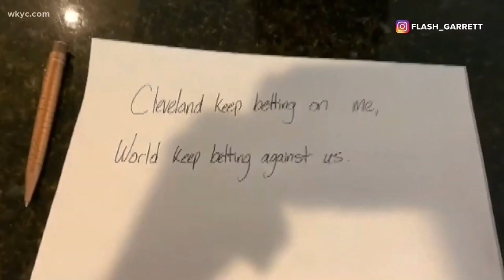"Freak of Nature" Myles Garrett Highlights (Career Retrospective)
Myles Garrett through 6 seasons has 74.5 sacks and is one of the best players in the nfl!